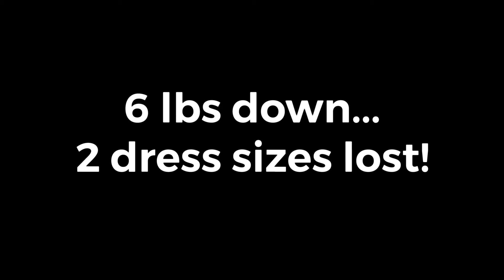My Peloton Journey: Day 28 of 365 - The Florida Murphys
My day 28 update of my Peloton Journey. Also, I finally convinced my husband Brian to work out daily and chase those blue dots with me. If you please, friend us on Peloton app and follow our journey. We promise to follow you right back and be supportive of your journey! 👍 LB Lecola and GaelTadh